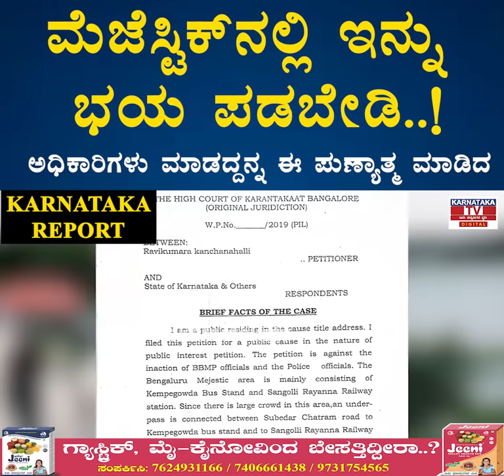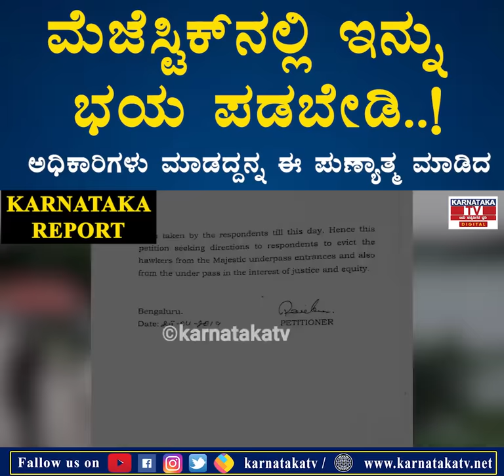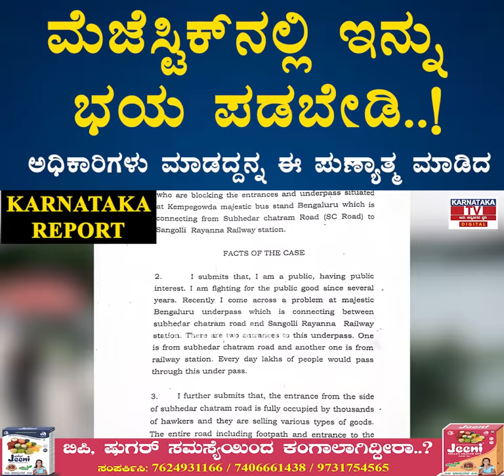ಮೆಜೆಸ್ಟಿಕ್ ಮಹಾ ಸುಲಿಗೆಗೆ ಬ್ರೇಕ್ ಹಾಕಿದ ಪುಣ್ಯಾತ್ಮ..! | Mejestic underpass | Ravi kumar | Karnataka News